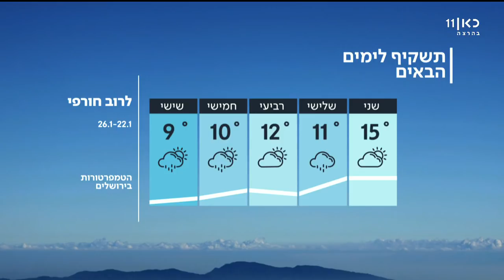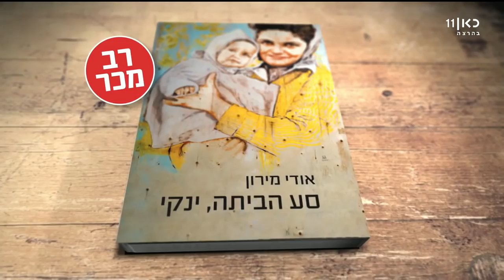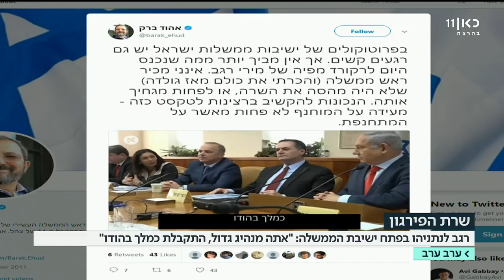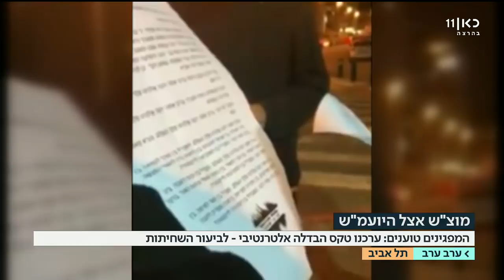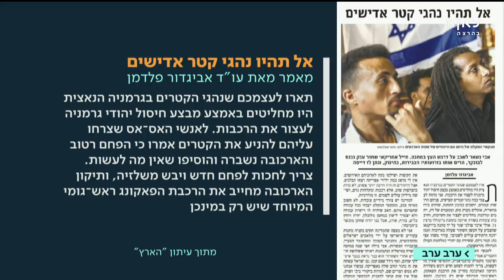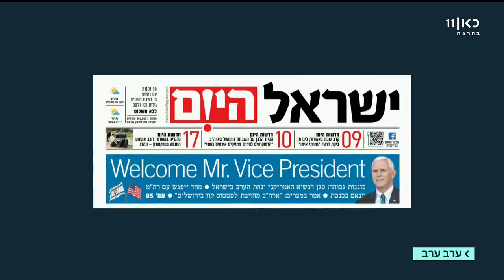כאן חדשות | ערב ערב עם דב גיל-הר 21.01.18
תכנית אקטואליה עם דב גיל-הר.